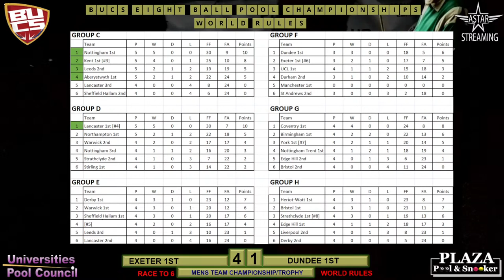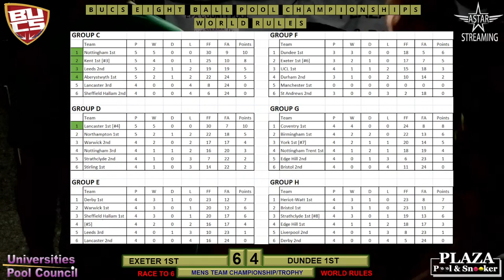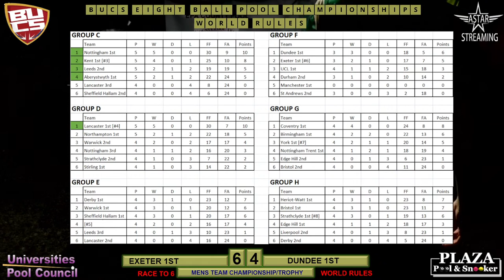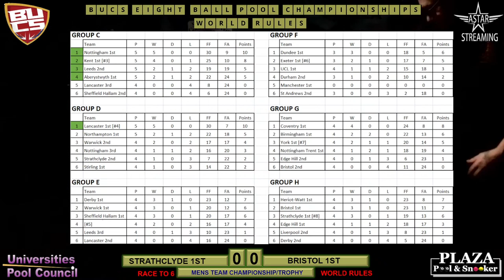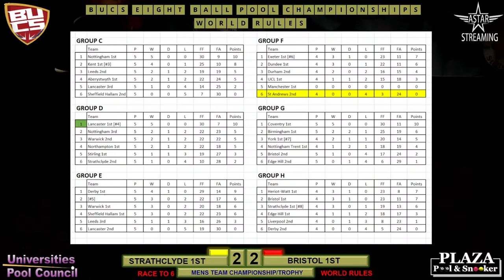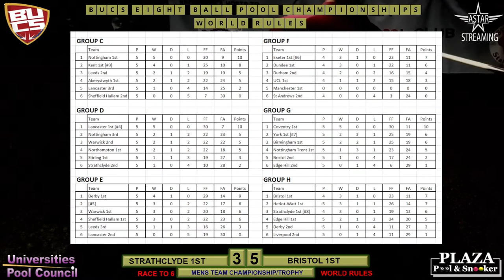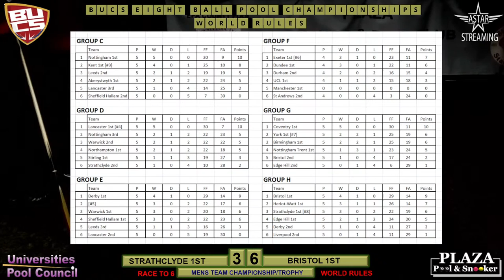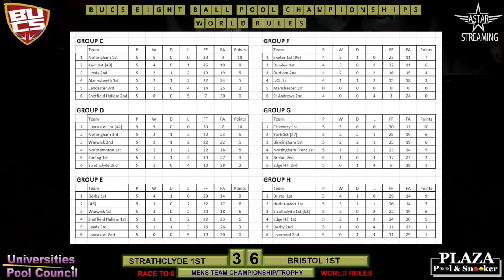B.U.C.S 8 BALL POOL CHAMPIONSHIPS 2021/22 DAY 3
BRITISH UNIVERSITY CUE SPORTS, 8 BALL POOL CHAMPIONSHIPS.
PLAZA SNOOKER AND POOL CLUB, STOKE ON TRENT.